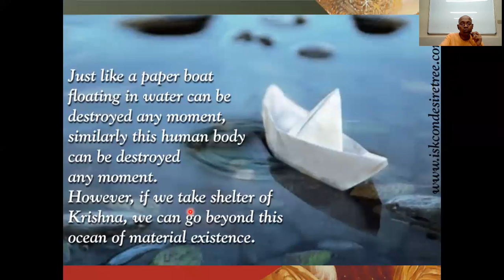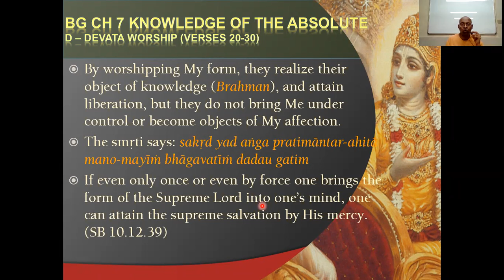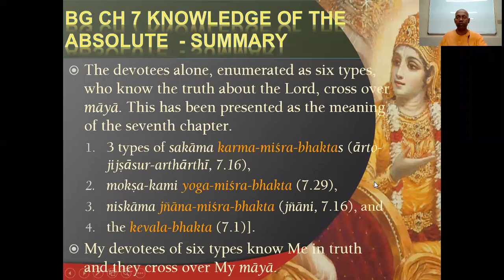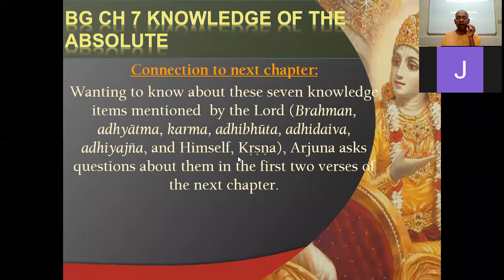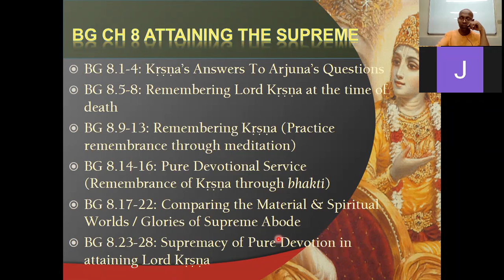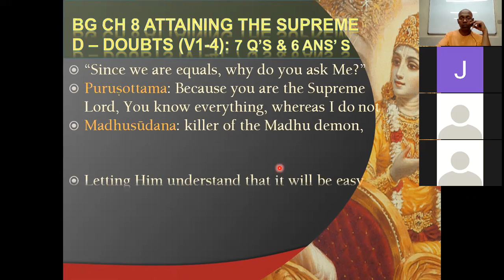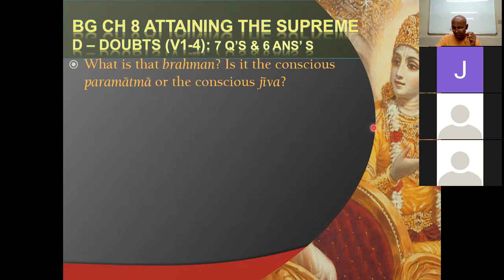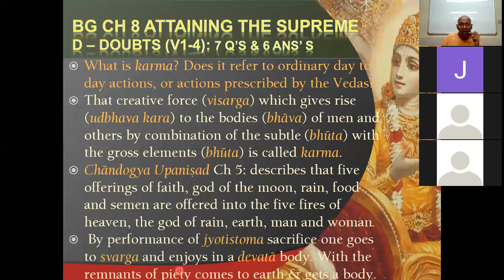Bhakti Sastri BG 7.29 - 8.3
Ch 7: Moksa-kami bhaktas
Ch 8: Arjuna's Questions and Lord Krsna's Answers